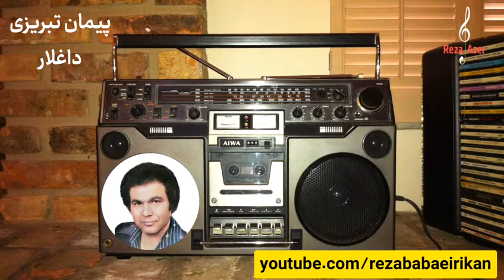پیمان تبریزی - داغلار ، peyman - dağlar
زندگینامه «پیمان تبریزی»
Peyman Tabrizi - Peyman Təbrizi

"پیمان تبریزی" با نام اصلی «رسول خلیل پور بیاض» متولد ۱۳۱۶ خورشیدی در تبریز است. از این هنرمند اطلاعات دقیقی در دست نیست. او در جوانی به تهران نقل مکان کرد و فعالیت هنری خود را از تهران شروع نمود. از آنجا که به موسیقی عربی و ترکیه علاقه مند بود، توانست سبک متفاوت و جدیدی را در موسیقی مردمی آذربایجانی ابداع و اجرا کند. او در اوایل فعالیتش در زمینه موسیقی در خانه شخصی خود در کرج کاست هایی را ضبط می کرد و از  آنجا که اهل کنسرت در رادیو و برنامه های تلویزیونی نبود، کاست نوارهایش را هم خودش به فروش میرساند. روش کارش بدینگونه بود که روی ملودی ترانه های عربی (آثار محمد عبدالوهاب ، فرید الاطرش ، عبدالحلیم حافظ ، فیروز) و استانبولی (آثار زکی مورن ، بولنت ارسوی و...) شعر ترکی می سرود و آن را میخواند. سبک و نوآوری وی و اشعار ساده و زیبا و قابل فهم برای توده مردم باعث گردید تا عامه مردم علاقه زیادی به ترانه های او داشته باشند. آشنایی ایشان با هنرمند و آهنگساز پیشکسوت جناب استاد «صمد نوریان» و همکاری های این دو هنرمند باعث گردید نام پیمان مشهورتر شود که کاست شماره ۵ پیمان حاصل این همکاریست. ایشان چند آهنگ مشترک و دو صدایی هم با خانم «گیتا» و «فرزانه نوریان» اجرا نمود که همه موفق بودند. گفتنی است که تمام آثار موسیقیایی ایشان بجز یک صفحه گرام  فقط بر روی نوار کاست که آن زمان رایج بود، ضبط و تکثیر شده است. در ضبط استودیویی کاست شماره ۵ ، در تیتراژ شروع کاست، دوبلور و گوینده خوش صدا و مشهور ، "زنده یاد حسین باغی" نیز با ایشان همکاری نموده است. گفتنی است که افراد زیادی سبک او را ادامه دادند که در این میان هنرمند فقید جمهوری آذربایجان آقای «بال اوغلان اشرف اوو» معروفترین آنهاست و علاقه و ارادت ایشان به پیمان به اندازه ای بود که اسم پسر خود را «پیمان» گذاشت. و از دیگر ادامه دهندگان سبک او تا حدودی میشود از «فیروز حسین زاده» و نیز «محمد زارع مراغه ای» نام برد. پیمان با اینکه سالیان درازی را در تهران سپری کرد ولی زبان و اصلیت آذری خود را حفظ کرد. وی صدایی گیرا و لحنی دلچسب داشت و علاوه‌‌ بر ترانه های ترکی ، به زبان فارسی نیز ترانه های بسیاری اجرا کرده که این ترانه ها بازخوانی از خوانندگان مشهور دهه چهل و پنجاه بوده و این باعث شده هم در بین فارس زبانان و هم ترک زبانها طرفداران زیادی پیدا کند .او از خوانندگان موفق و پرکار دهه پنجاه در سبک موسیقی مردمی بشمار میرود. پیمان در اواخر عمر به تهران برگشت بعد از انقلاب نیز هیچ فعالیت هنری نداشت و در تاریخ  ۱۳۸۰/۱۲/۲۸ فوت و در قطعه ۲۴۳ ردیف ۸۹ شماره ۴۸ بهشت زهرای تهران به خاک سپرده شد. از پیمان و همسر اولش دو دختر بنام های سونیا و سهیلا و از همسر دومش افروز خانم دو فرزند پسر به نام های شاهپور و شاهرخ و یک دختر بنام آزیتا به یادگار مانده است. روحش شاد و یادش گرامی
تحقیق و نگارش : اورمو - رضا بابایی ریکان (رضا آذر) - بهار سال ۱۴۰۰